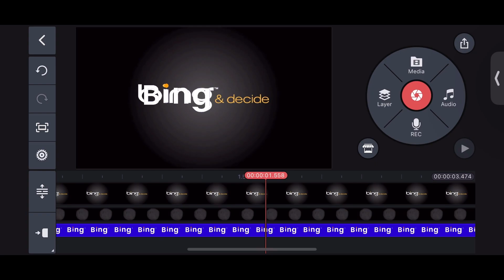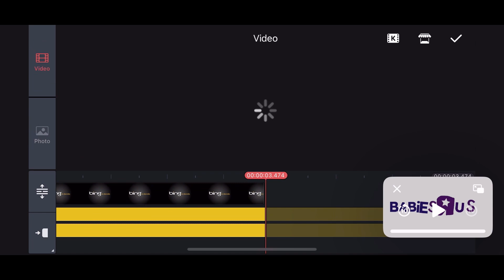Bing & decide Logo Remake Speedrun Be Like: